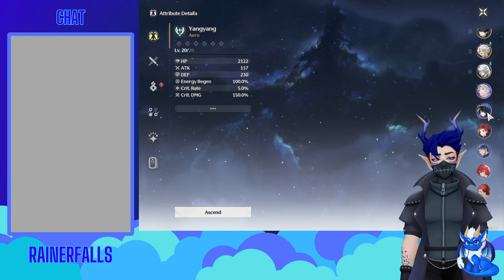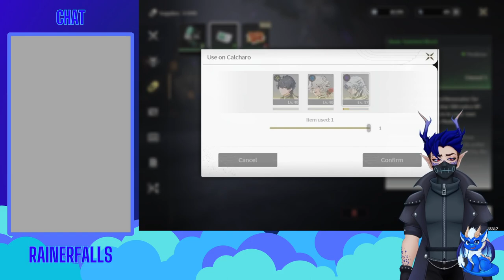WUWA WUWA SOMEONE HELP ANOTHER ADDICTION!